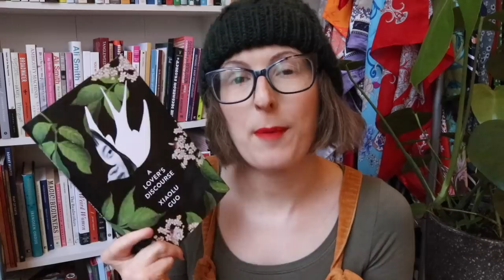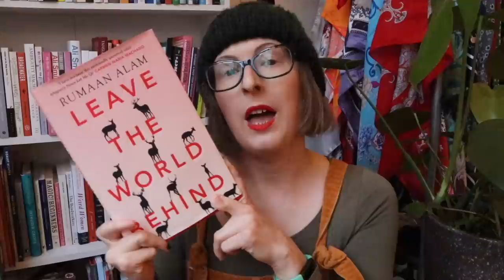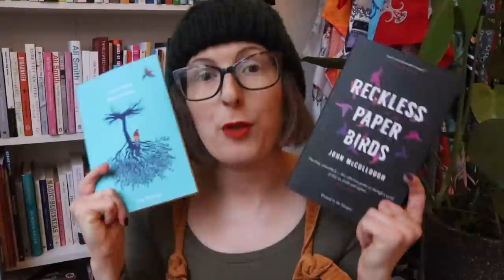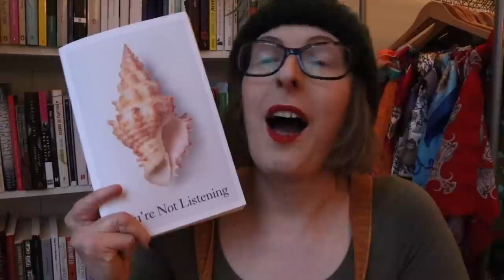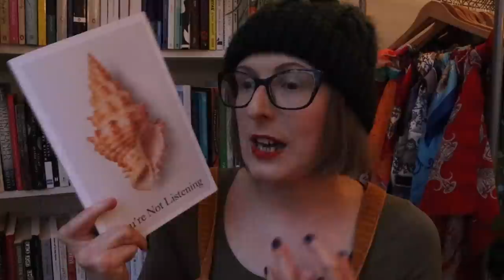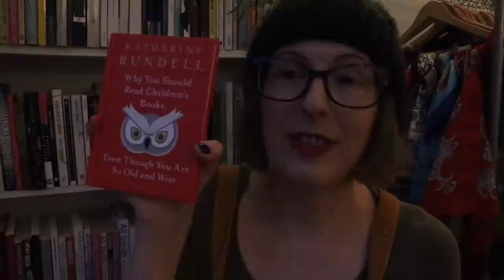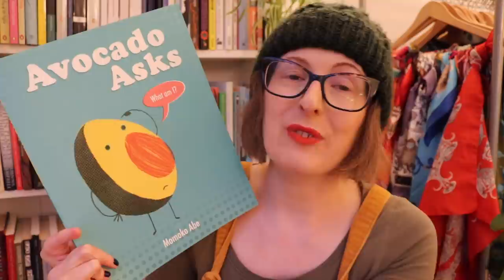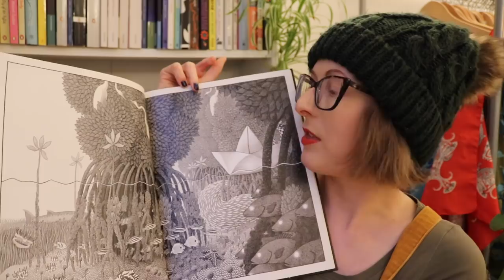What I Read in November 📚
In which I talk about all the books I read in November. xx
Click 'Show More' for list of titles.

Things mentioned:

When the Lights Go Out by Carys Bray*
Leave the World Behind by Rumaan Alam
The Confessions of Frannie Langton by Sara Collins*
...and then she ate him by Tom Denbeigh*
Restless, Paper Birds by John McCullough
You're Not Listening by Katie Murphy*
Beasts of India
Why You Should Read Children's Books, Even Though You Are So Old and Wise by Katherine Rundell
The Bandit Queen by the O'Hara Sisters
The Dragon Tea Society by Katie O'Neill
Princess Princess Ever After by Katie O'Neill
Avocado Asks by Momoko Abe
The Wanderer by Peter Van Der Ende
Also, I forgot to mention that I relistened to 'Saturday Requiem', 'Sunday Morning Coming Down' and 'Day of the Dead' by Nicci French.

Books marked with * were sent to me by publishers for an honest review.